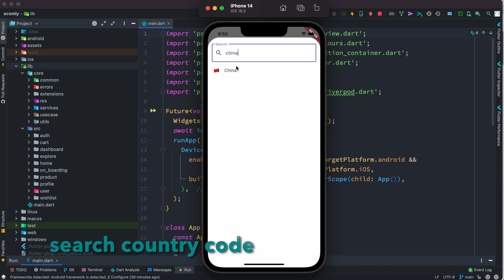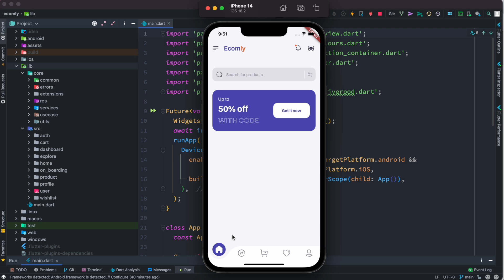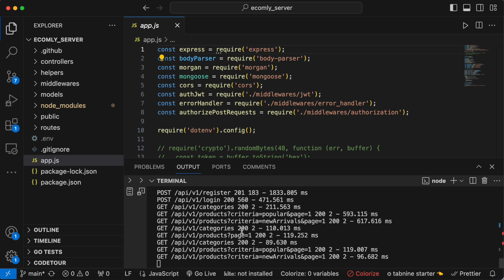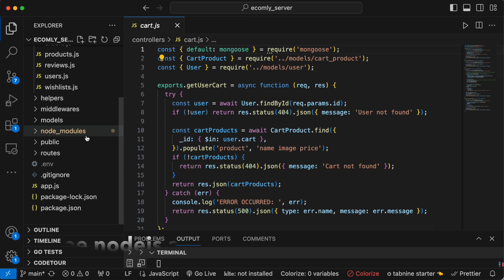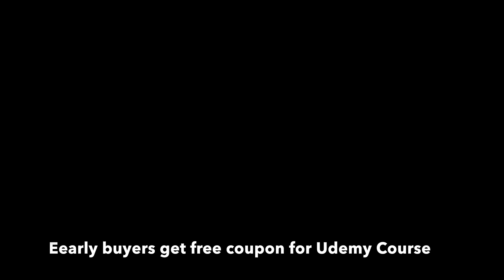Flutter Advanced E commerce Riverpod | Clean Architecture | Nodejs | Mongodb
Learn about Flutter e-commerce app using riverpod, nodejs and mongodb. This is clean architecture app using advanced feature.